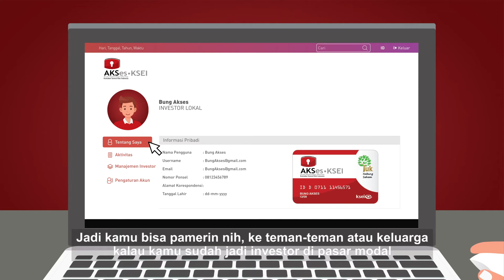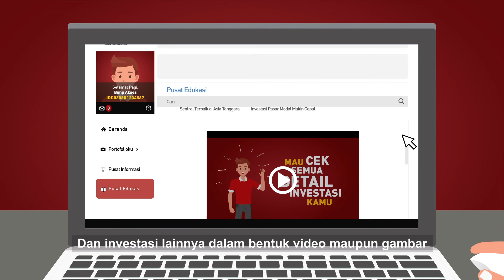Kenali Fitur AKSes KSEI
KSes adalah fasilitas yang disediakan PT Kustodian Sentral Efek Indonesia (KSEI) dengan berbagai fitur yang dapat digunakan oleh investor untuk memantau portofolio investasi pasar modal, pusat informasi dan pusat edukasi.

Kunjungi fasilitas AKSes di https//akses.ksei.co.id atau download aplikasinya.